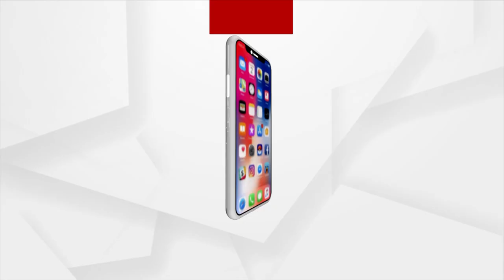ଆଇପିଏଲ୍‌ ଅକ୍ସନ ପ୍ରକ୍ରିୟାରେ ସାମିଲ ହେବେ ଓଡ଼ିଆ ପୁଅ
ଢେଙ୍କାନାଳର ପୁଅ ମୁସ୍ତାକ ବେଗ୍‌ ବିଶ୍ଵର ସବୁଠୁ ଧନୀ କ୍ରିକେଟ ଟୁର୍ଣ୍ଣାମେଣ୍ଟର ନିଲାମ ପ୍ରକ୍ରିୟାରେ ସାମିଲ ହେବେ । ଛୋଟ ଗଳିର ଏ ପୁଅର ଜଲ୍ୱା ଦେଖିବ ସାରାବିଶ୍ଵ ।